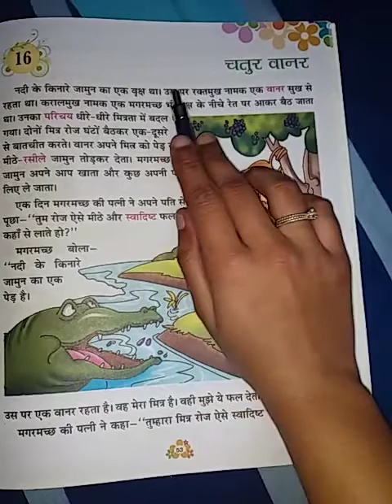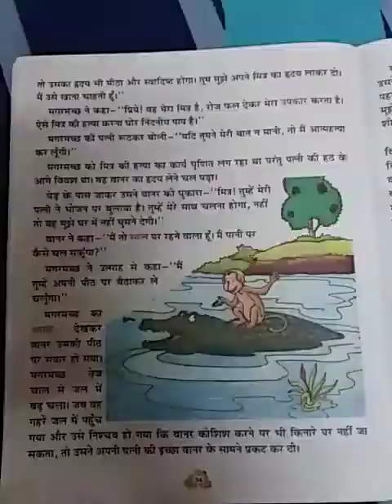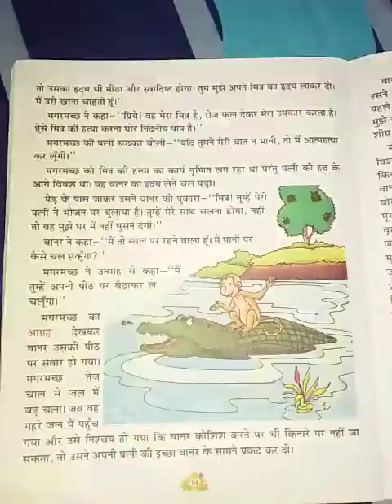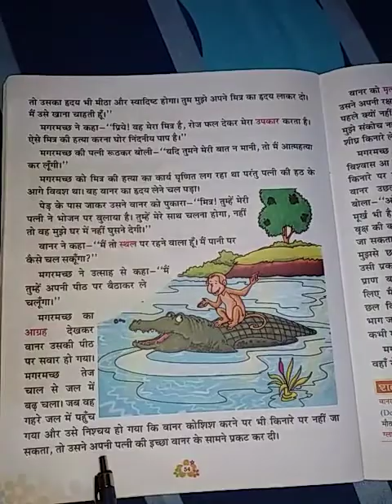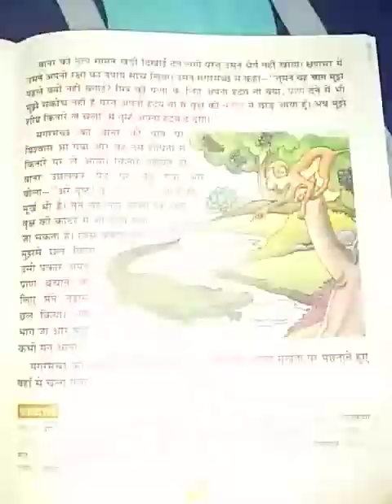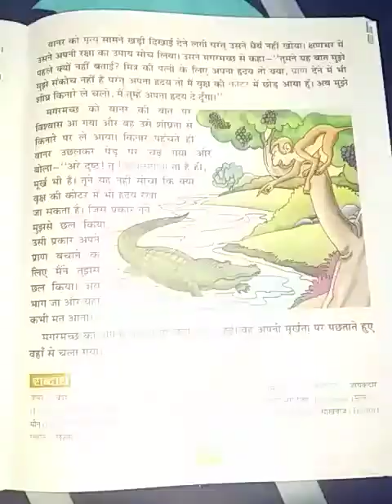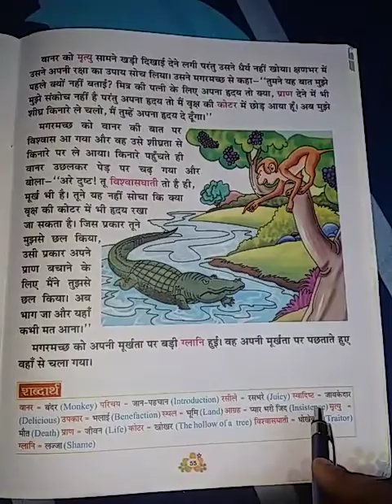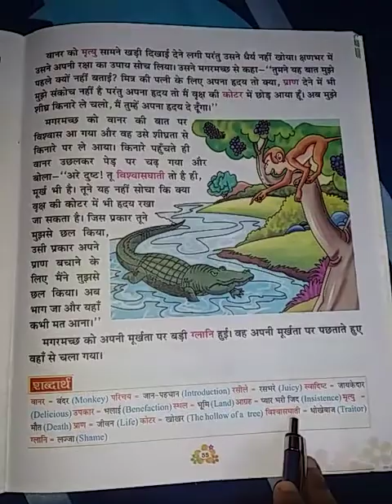Class 2 Hindi chap 16